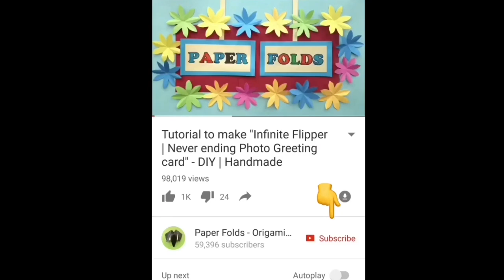Bell Flower - DIY | Origami | Tutorial | Handmade - 772